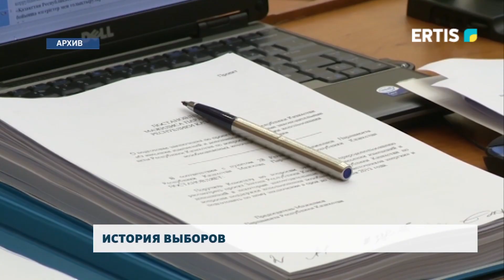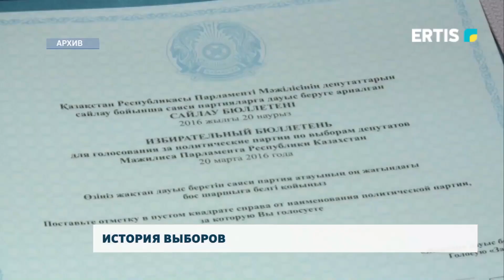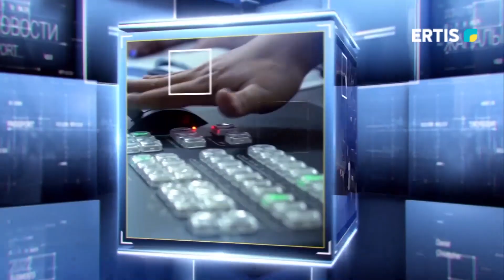История выборов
До обретения независимости в Казахстане был однопалатный высший орган - Верховный Совет. 13 декабря 1993 года он был распущен, а на республиканском референдуме 30 августа 1995 года была принята новая Конституция страны. На ее основе начали работу две палаты, осуществляющие высшие законодательные полномочия. Как проходили предыдущие выборы в Мажилис? Как выбирались депутаты, входящие в состав палаты?